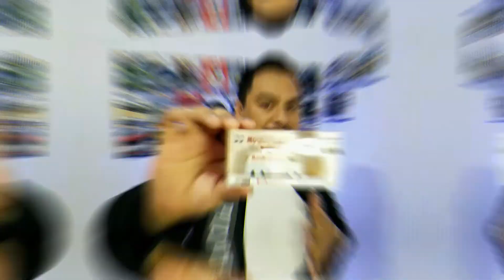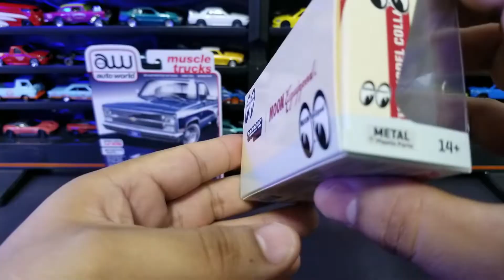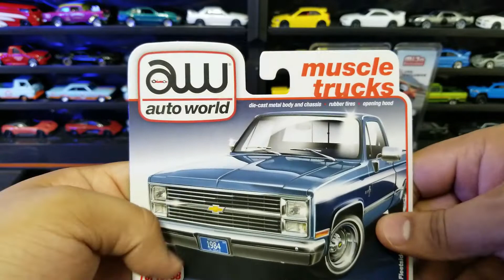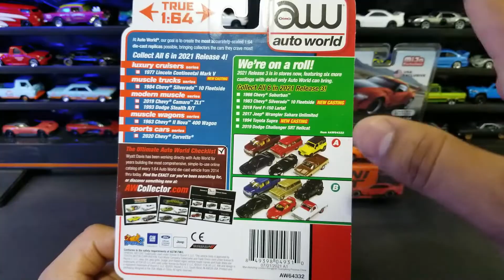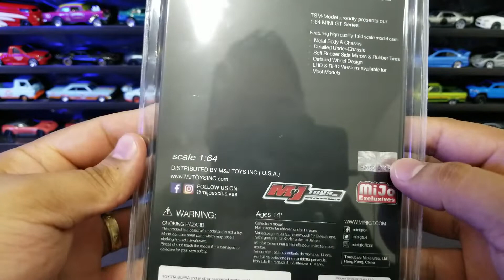ABRIENDO MINI GT, TARMAC WORKS Y AUTO WOLRD/CHEVY SILVERADO PANDEM TOYOTA SUPRA/VOLKSWAGEN PANEL T1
Aquí les muestro diferentes marcas de autos a escala 164. Mini GT, Auto World y Collab 64 de Tarmac Works

Dicen por ahí que existe la vida después de Hot Wheels y con está alza de precios nunca es tarde para ver nuevas marcas de las tantas que hay en el mercado.

Si no estás suscrito te invito a que lo hagas siempre y cuando te guste el Hobby.